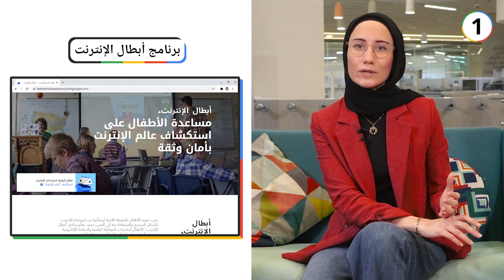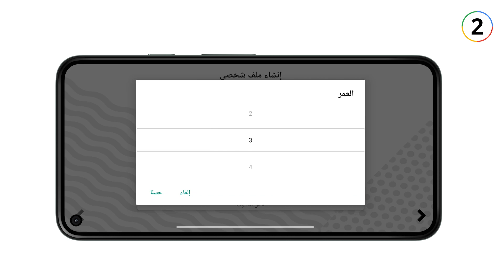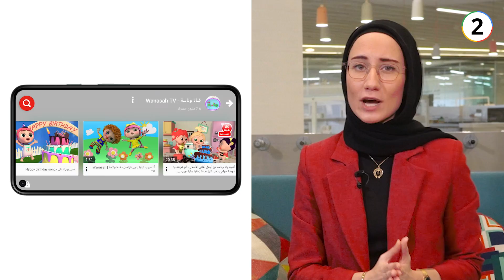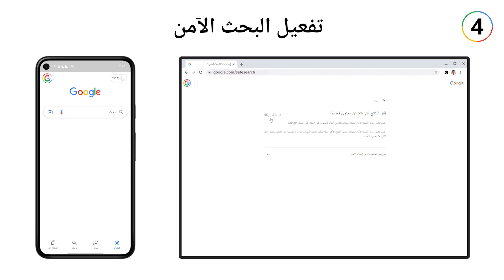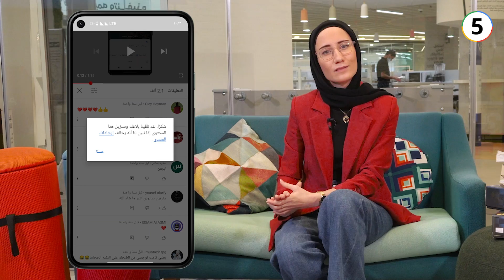جوجليات - الحلقة 11 - كيف نحمي عائلاتنا على الإنترنت؟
نعود إليكم بموسم جديد من جوجليات بالتعاون مع أراجيك، والحلقة الأحدث هي عن أبرز الطرق لحماية عائلاتكم على الإنترنت والاستفادة من الفرص الرقمية! تعرّفوا على أدوات مثل تطبيق YouTube Kids وبرنامج أبطال الإنترنت وميزة البحث الآمن وغيرها الكثير لاستخدام الإنترنت بأمان وثقة. جميع الروابط المذكورة في الحلقة ⏬

لديكم أسئلة لنا؟ شاركونا إياها مع الهاشتاغ جوجليات للإجابة عنها في الحلقات القادمة.